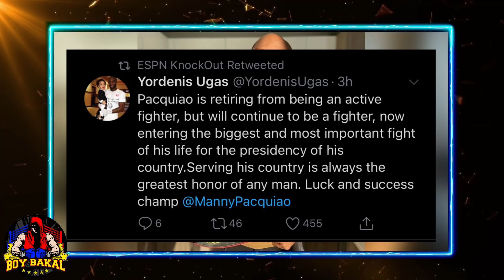Canelo Alvarez At Yordenis Ugas May Mensahe Kay Pacquiao | Bagong Record Ni Pacquiao Wala Kay Floyd